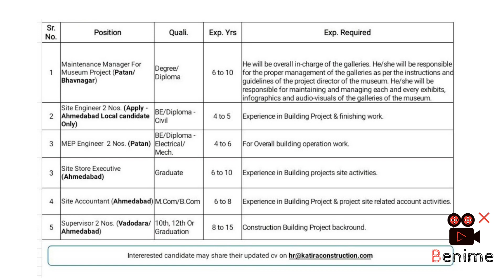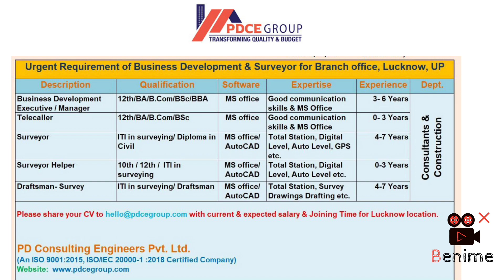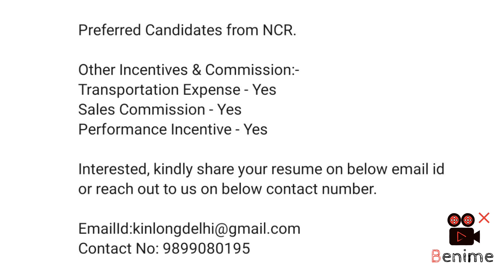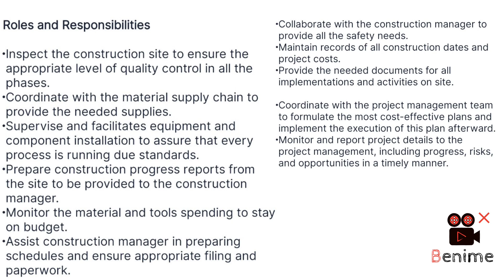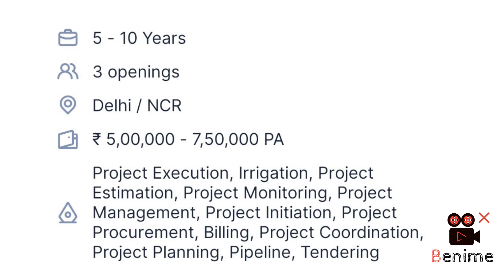| Civil Site Engineer | Supervisor | Surveyor | Quantity Surveyor & Billing | Draughtsman Survey |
All jobs notification
sarkari Naukri notification private Naukri notification
the private jobs, private sector job,civil engineer job,